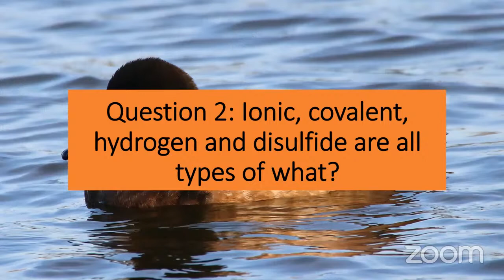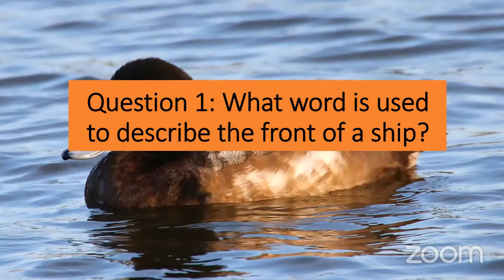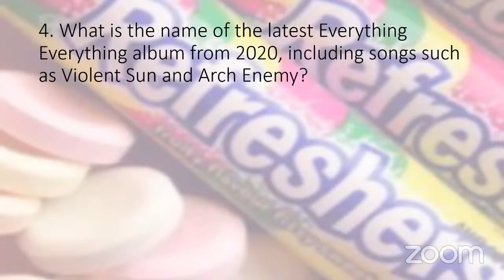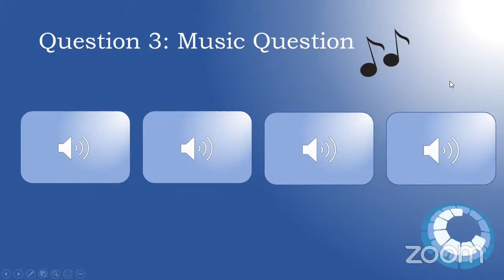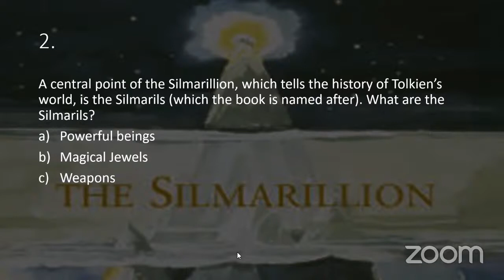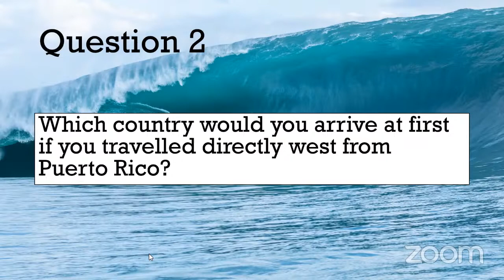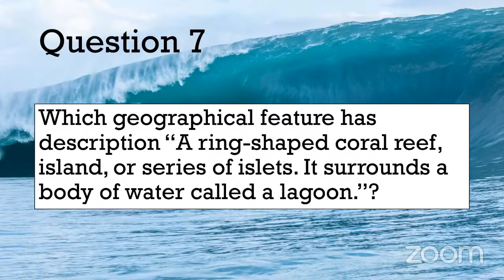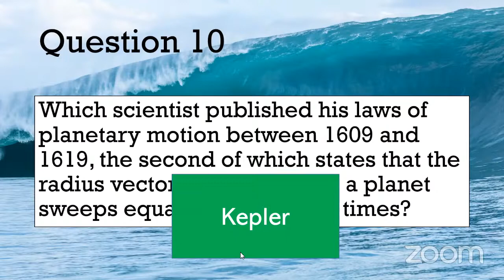Vern Bar Quiz Refreshers Edition